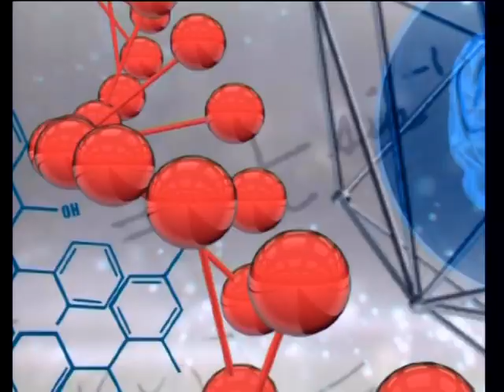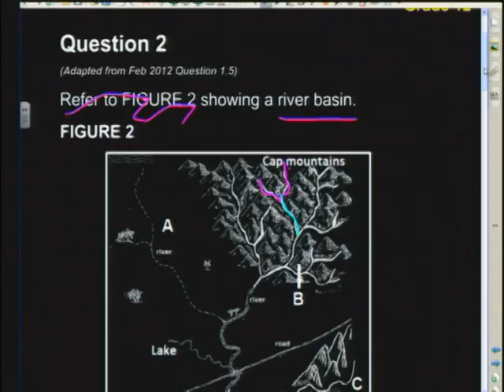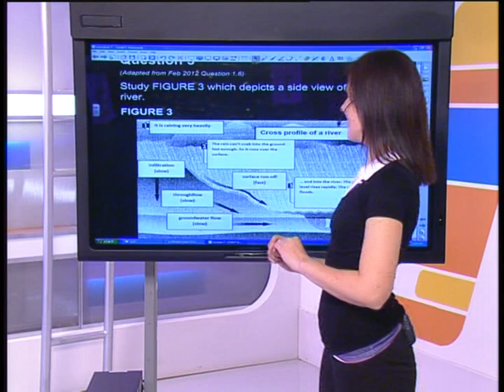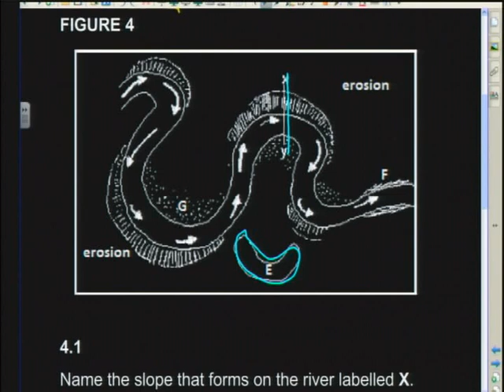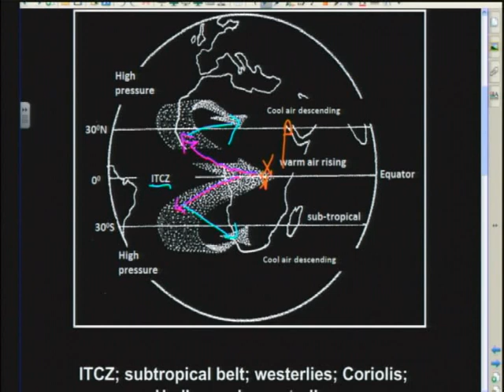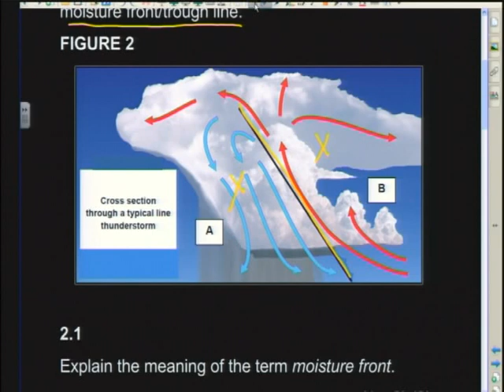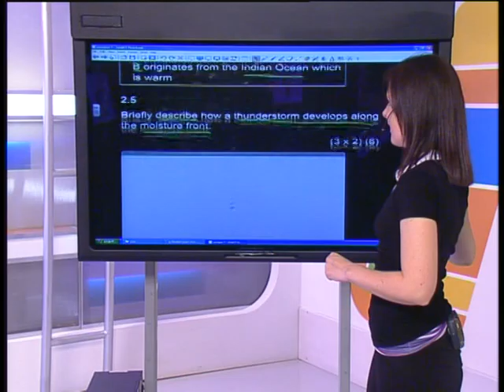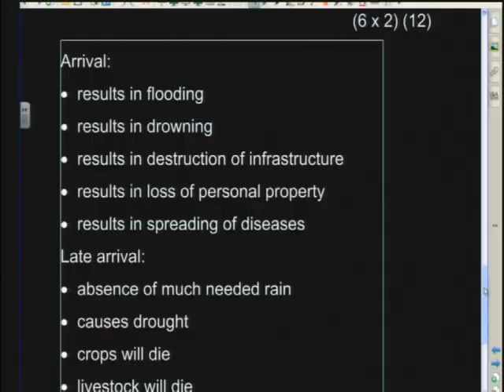Gr 12 Geography: Geomorphology & Climatology (Live)